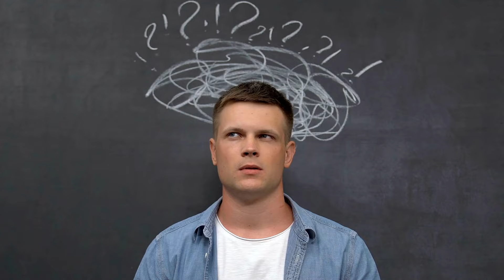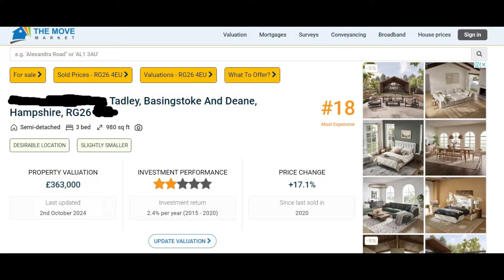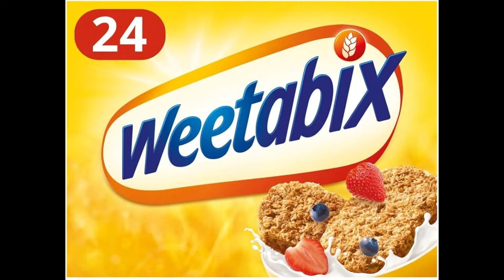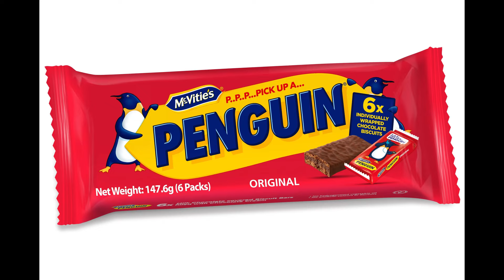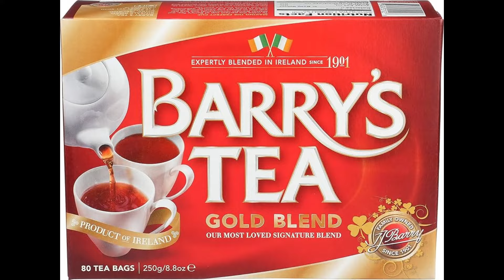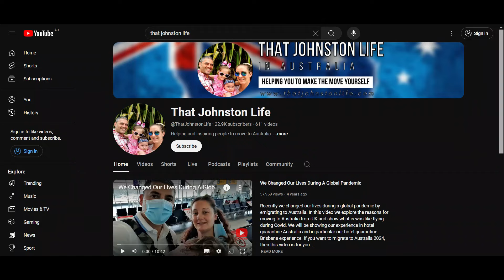Why Leaving Family and Friends for Australia Isn’t Easy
If you're looking to emigrate to Australia, then in this podcast we find out why leaving family and friends for Australia isn't easy. If you want to move to Australia with family or you're thinking you want to move to Australia from Europe, this video podcast will help you. Our guest Jeni moved to Australia after deciding that always living for the next holiday or vacation wasn't for them. What motivated them to pull their 2 young girls out of school and move to Australia? How are they managing to cope leaving all their close family and friends? I guess we’ll find out. Watch our podcast to find out how to migrate to Australia and what it's like moving to Australia.